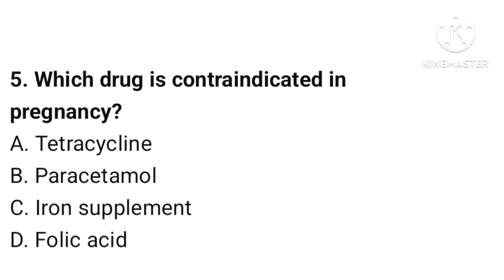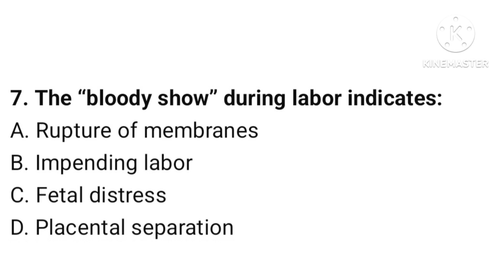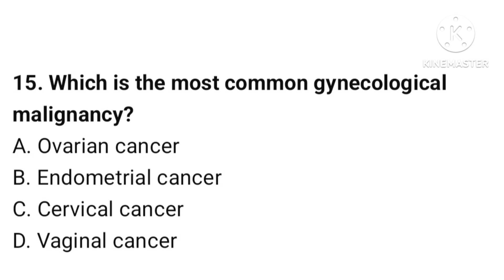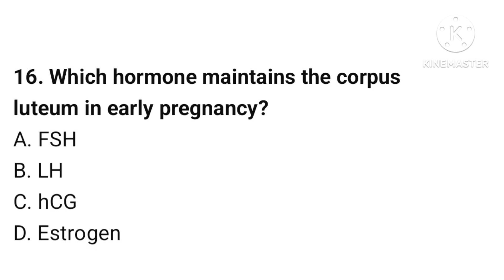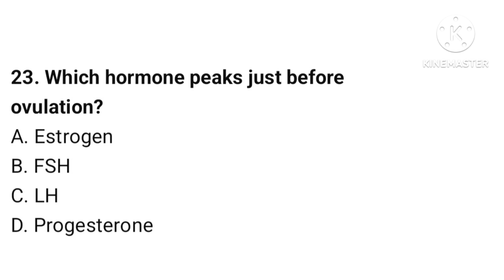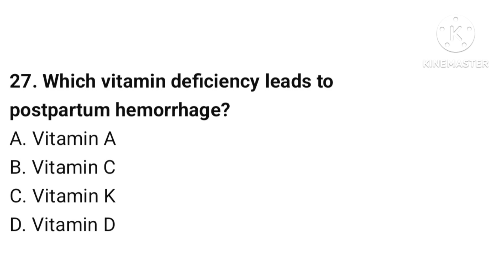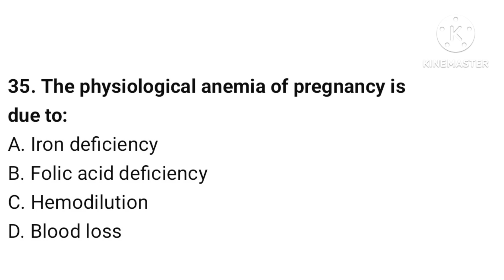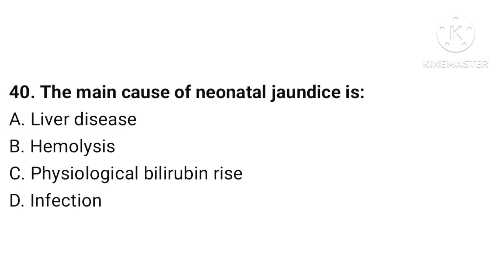Midwifery and Gynecology MCQs | 2025 Nursing Exam Preparation | Staff Nurse, NCLEX, BSN, GNM rrb mcq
Welcome to our Midwifery and Gynecology MCQs series — the ultimate resource for Nursing Exam Preparation 2025. This video contains important and high-yield MCQs with answers, specially designed for BS Nursing, GNM, Post Basic BSc Nursing, and Staff Nurse aspirants.

These questions cover key topics including:

Female reproductive system and physiology

Menstrual cycle and hormonal regulation

Antenatal, intranatal, and postnatal care

Gynecological disorders and infertility

Family planning and contraception methods

Newborn assessment and maternal complications

Each question is based on standard nursing textbooks and previous competitive exam patterns such as NCLEX, HAAD, DHA, MOH, AIIMS, JIPMER, and State Staff Nurse Exams.

🎓 Whether you are a BSN student or preparing for government nursing jobs, this video will help strengthen your concepts and boost your exam score.

Midwifery & Gynecology MCQs

Pharmacology

Anatomy & Physiology